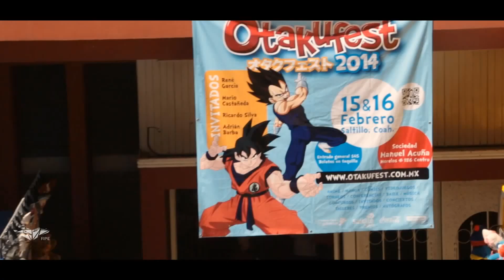Otaku Fest 2014 - [Video Official]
Aqui les dejamos el videoresumen de la Otakufest 2014 con los mejores momentos de este gran evento. No se lo pierdan!

Footage: Omar Estrada, Xaya Callate.
Edicion: Omar Estrada.
VFX: Dan Leon.

Soundtracks:
Caramelldansen- [Nightcore Remix]
Ellie Goulding - Burn (Codeko Dubstep Remix)

Te gustan los trucos de magia?  Entonces no se pueden perder estas geniales ilusiones